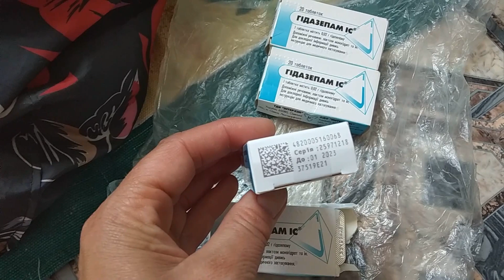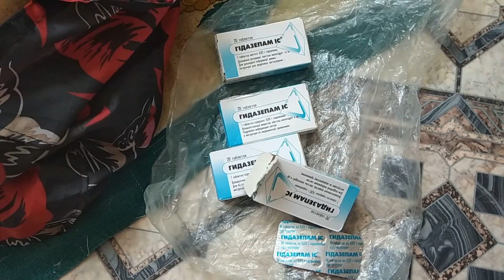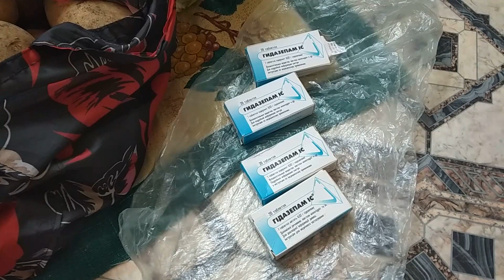Ортез универсальный/ пополнили запас лекарств/ Василиса))) VLOG#30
Привет всем! Нас зовут Дима и Лена)))
Я Дима - инвалид 1-й группы, не могу разговаривать, руки сжаты в кулаки, но я сам пишу на планшете и все понимаю)))
Снимаем видео самым дешёвым телефоном))) без супер монтажа, пожалуйста не судите строго.